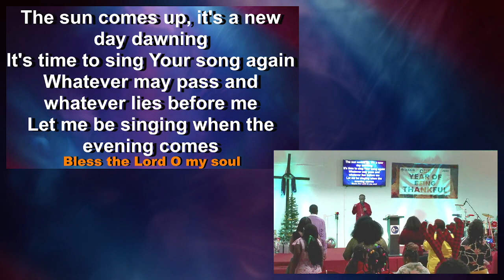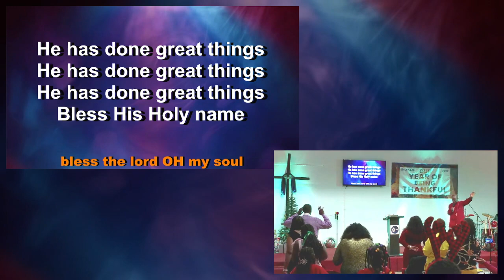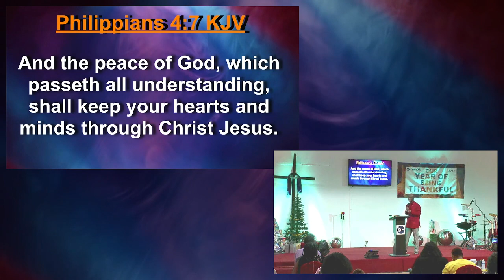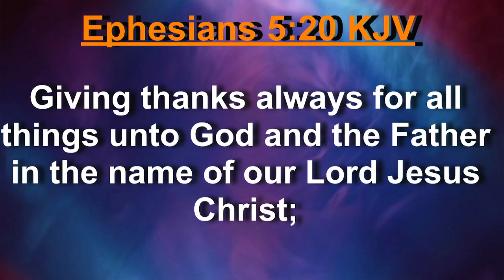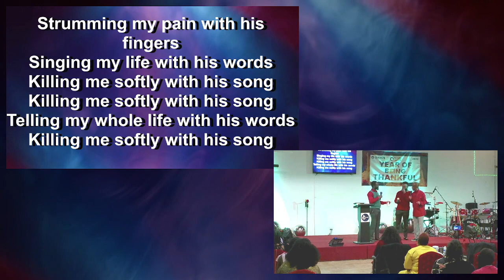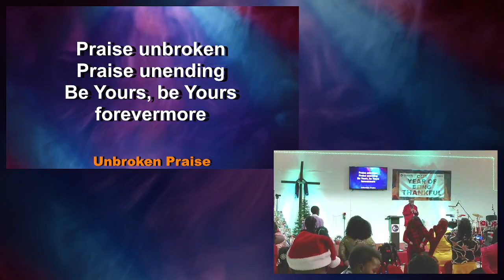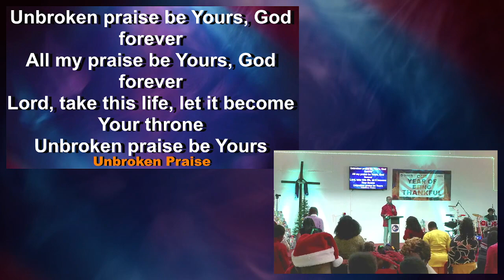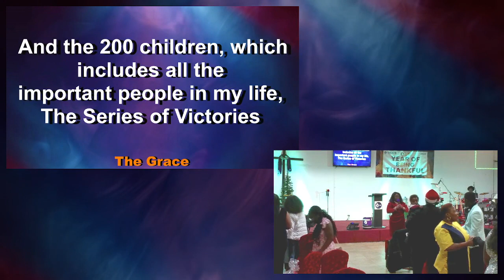“The Power of Thanksgiving - Pt 2” | Silent Night Service (Dec 24, 2023)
Silent Night Sunday Service 2023
“The Power of Thanksgiving - Pt 2”
Message By: Rev. Francis Banfro

In memory of our savior's humble entry into this world, tune in and manifest the wonderful outcomes of having a thankful heart in all things (Eph 5:18-20).